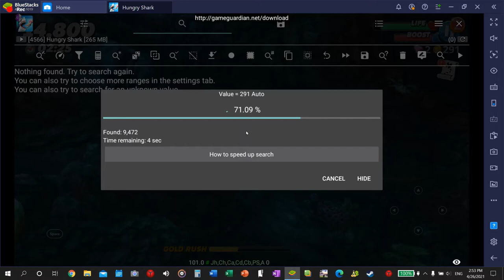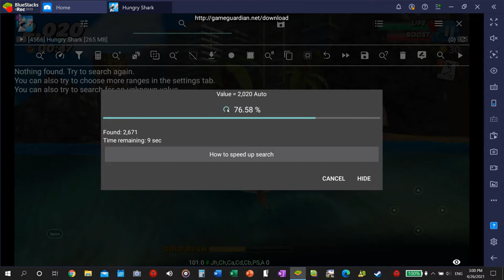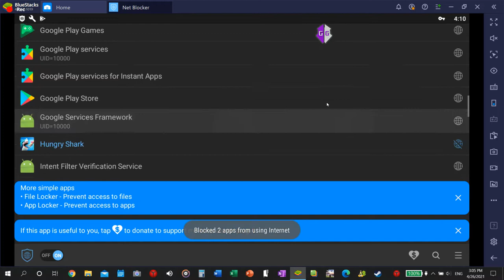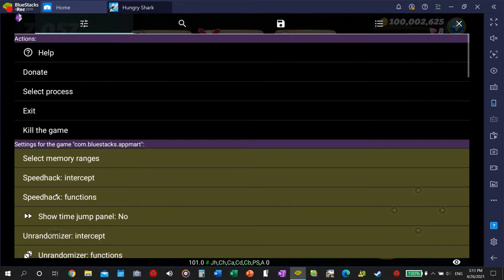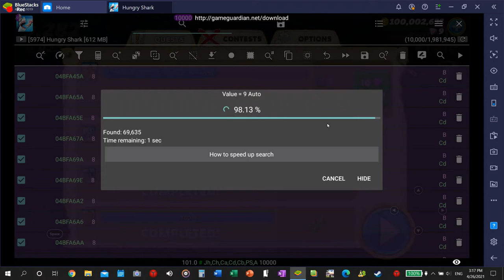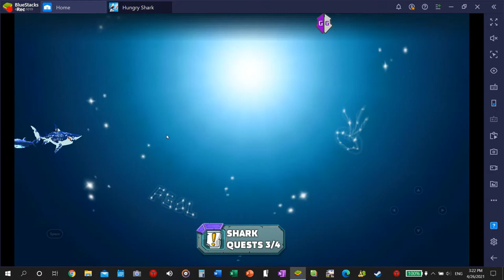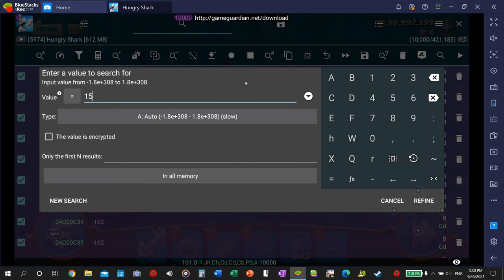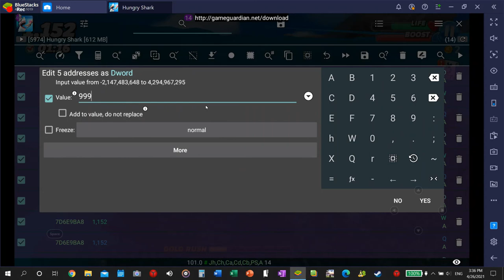Hacked "Hungry Shark: World" (Game Guardian) Unlimited High Score, Money, Sharks, EXP